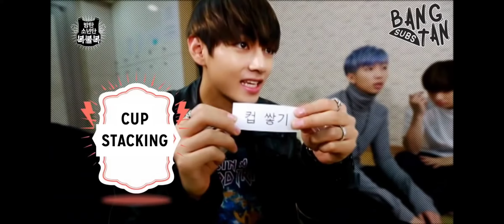Eng sub. [BTS NEVER IN STAR CAST] Ep - 05 ( cup stacking) BTS lucky Draw